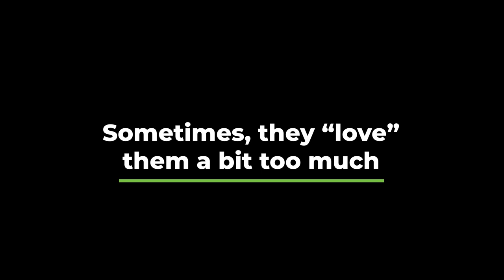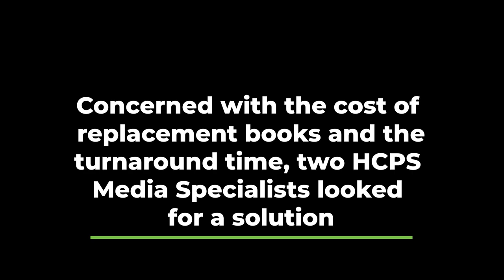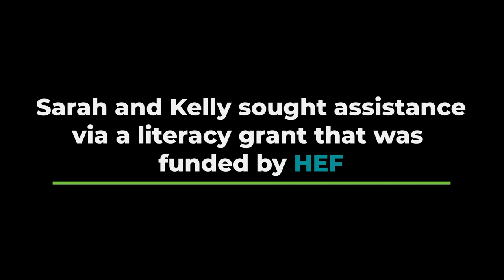HCPS Book Repair: 2 Media Specialists on a Mission!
Hillsborough Education Foundation partnered with 2 HCPS Media Specialists to fund a literacy grant so that "book restoration" kits could be created and distributed to 18 schools within HCPS. By restoring books, rather than purchasing new ones, this keeps costs down and book-loving students happy.